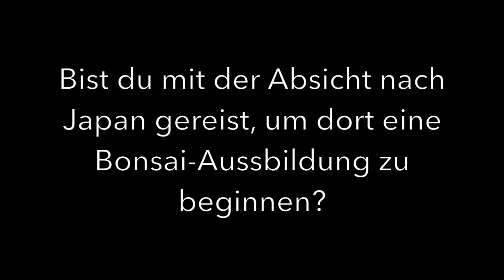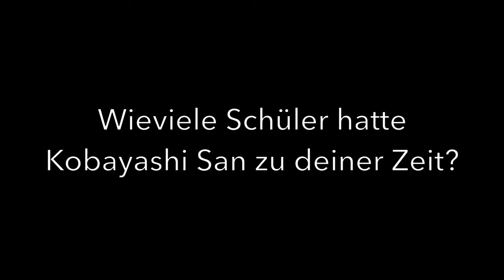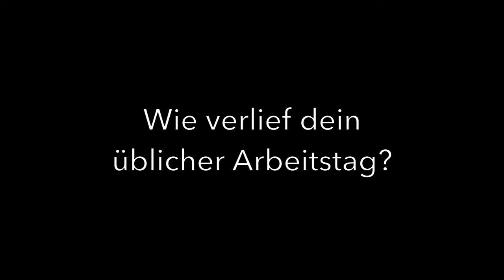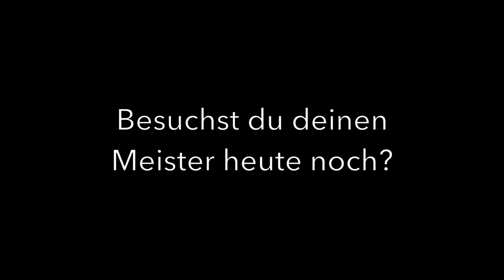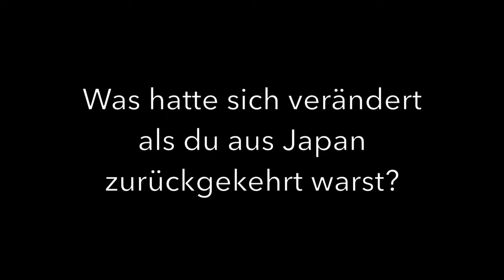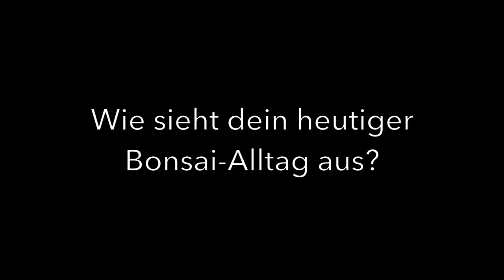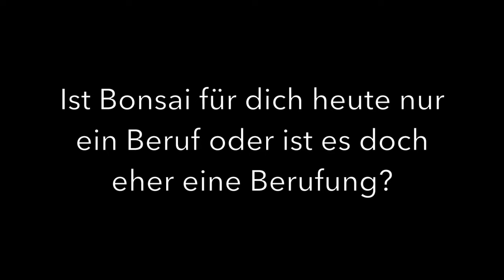Bonsai - Interview: Valentin Brose, the time as student of Mr. Kunio Kobayashi, in Shunka-en / Tokyo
Life as Deshi isn´t easy in Japan. Up to 18 hours working days and just one day off a month as student in Shunka-en. Valentin Brose talks about his hard but great time as student of Kunio Kobayashi. After 3,5 years in Japan he came back and started his own Bonsai-Business in Germany.